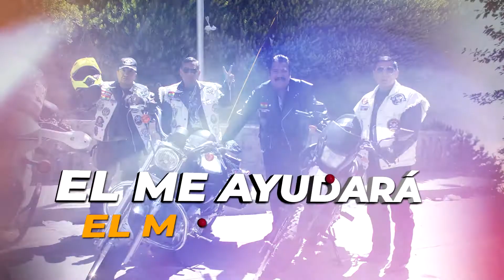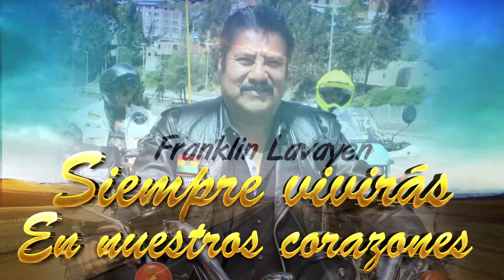SALMO 23 - FRANKLIN LAVAYEN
FRANKLIN LAVAYEN - SALMO 23
La ultima grabación dedicada para nuestro amado Señor
de parte de Franklin Lavayen Luna, con todo el sentimiento rockero para nuestro Creador
 Siempre estarás vivo en nuestro corazones Franklin Lavayen